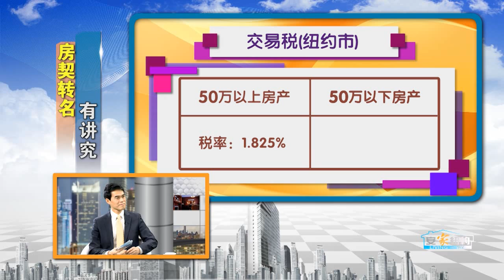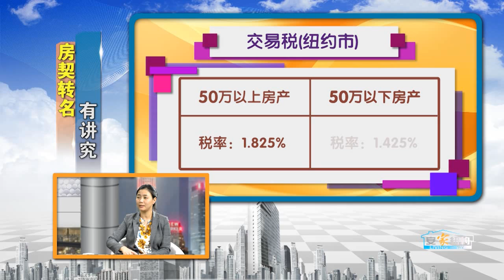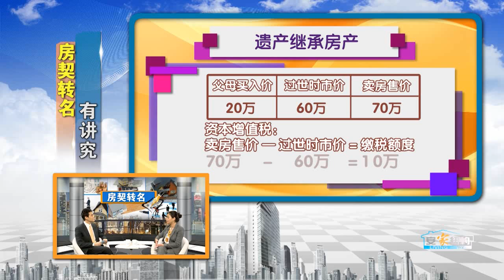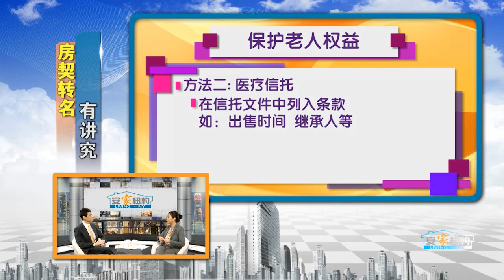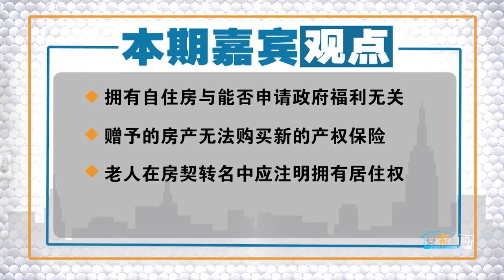房契转名有讲究 How to Transfer Your Deed's Name 安家纽约LivingInNY (1/14/2015)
在美国房契转名是一个重要的法律手续，除了正常的房屋买卖更名外，有一些民众出于其它目的办理这个转名手续。像长者把房产过户给子女，或将房产以非常低的价格过户给亲属，那么在这些房契转名中有哪些需要特别注意的地方？我们该如何避免一些不必要的纠纷和麻烦。

本期嘉宾
黄真 地产律师
纽约州及联邦最高法院职业律师
地产网杂志法律专栏主持
多次担任社区讲座法律主讲人

                  、安家纽约陈东
微信名：安家纽约  微信公众号：ajnyajny